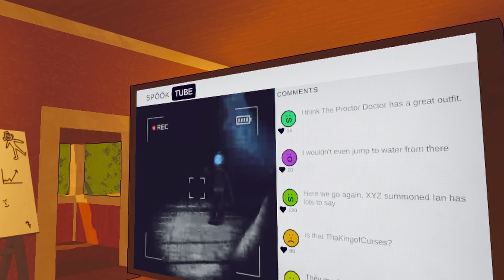The Science Team's viral Experiment | Content Warning p1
Bonjour, mesdames et messieurs

Its ya boy the king and im here with the chimps help us go viral irl by blowing up this video. or dont idc lmaooo